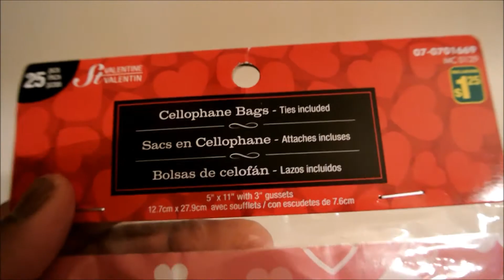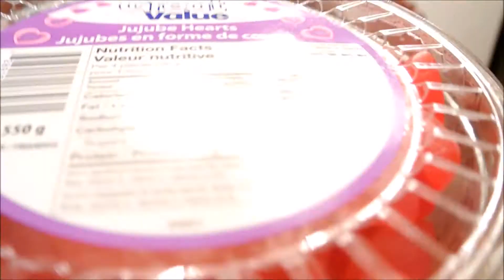DIY Valentines Day Mason Jar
Hey pineapplz (yes pineapplz) (; I hope you guys all enjoy this video. ~Positive Vibes

Also, I was not able to do a voice over to explain the steps but it's pretty self explanatory.

You can also visit my aunts website, where she sells a bunch of really cool things, please go check it out

☺Let's see if we can get this video to at least 60 views, and 5 likes! ☺

Much appreciated!

See yeah Soon (;